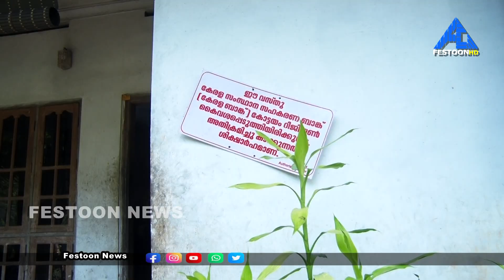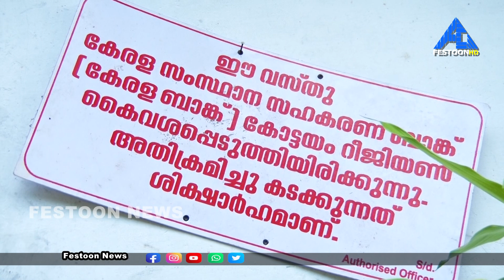𝗙𝗘𝗦𝗧𝗢𝗢𝗡 𝗡𝗘𝗪𝗦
പ്രളയ മേഖലയിൽ ജപ്തി തുടരുന്നു; ഏന്തയാറ്റിൽ വീടും സ്ഥലവും ലേലത്തിനൊരുക്കി കേരള ബാങ്ക്.
വായ്പ തുക തിരിച്ചടക്കാനാവാതെ  വൃദ്ധ ദമ്പതികള്‍ കണ്ണീരു പൊഴിക്കുമ്പോള്‍ ഇതൊന്നും തങ്ങളെ ബാധിക്കുന്ന പ്രശ്‌നമല്ലന്ന നിലപാടില്‍  സ്ഥലവും വീടും  ജപ്തി ചെയ്തു ലേലം വിളിച്ചു തുക ഈടാക്കാനുളള നടപടിയിലാണ് കേരളാ ബാങ്ക് ഏന്തയാര്‍ ശാഖ അധികൃതര്‍.